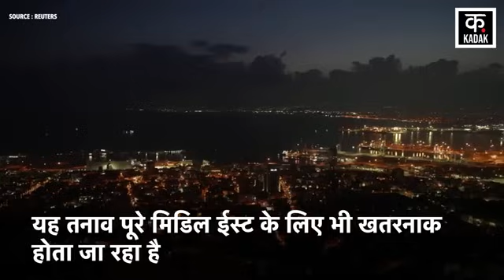Israel Hezbollah Attack : इजरायल हिजबुल्लाह का संघर्ष कराएगा बड़ा युद्ध?|Netanyahu||N18G|Middle East